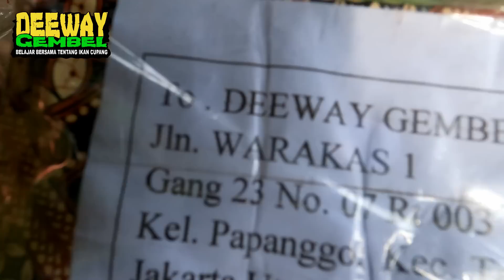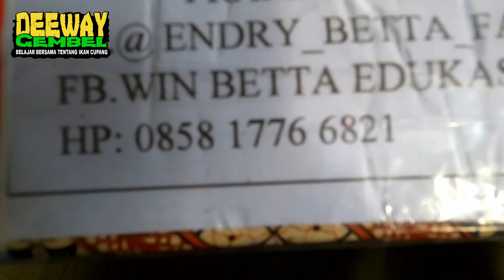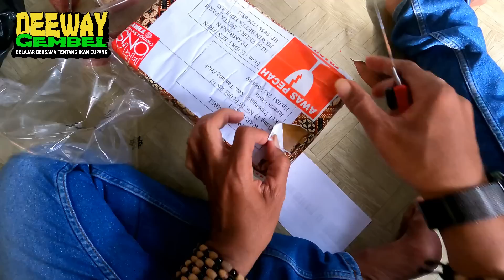DI KIRIM CUPANG GIANT DARI PRAMBANAN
INFO PENGIRIM
NAMA : ENDRI